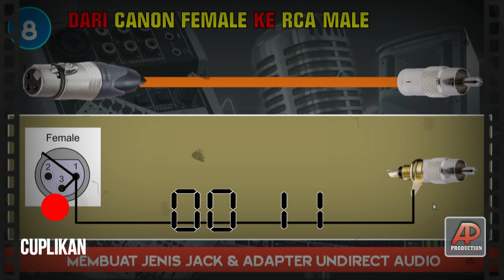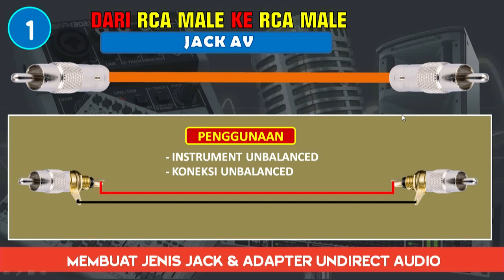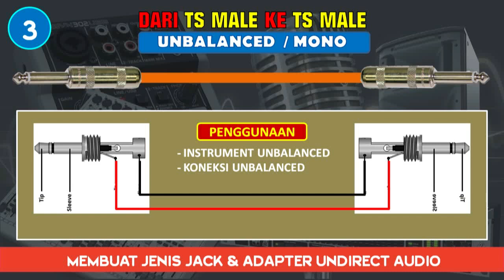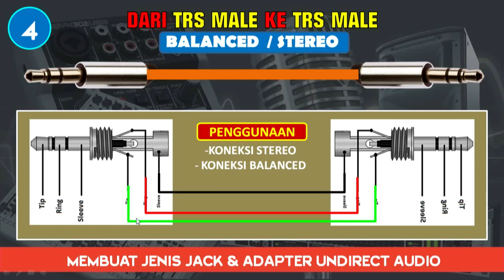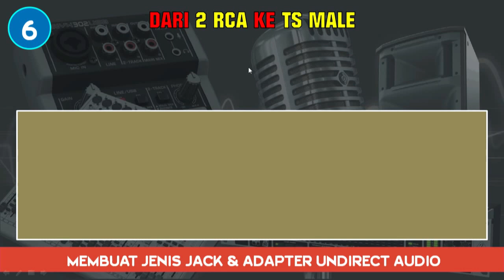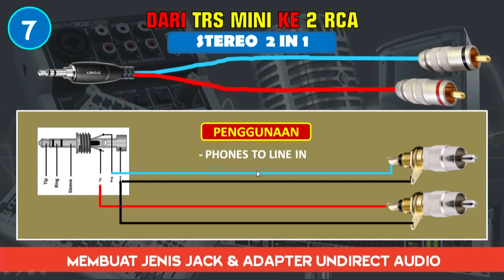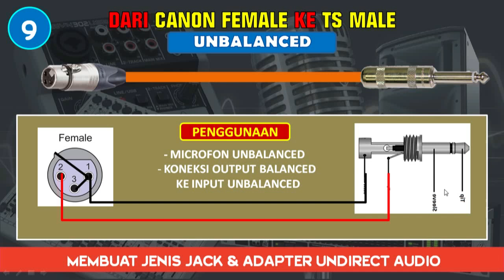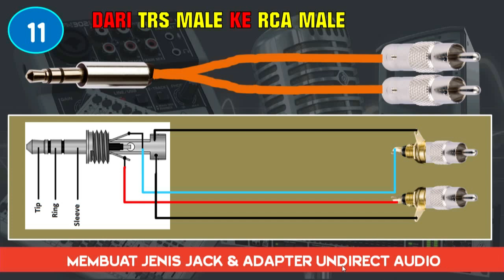CARA MEMBUAT JACK ADAPTER ATAU JACK SAMBUNG (PART-01) || TANYA JAWAB || BELAJARAUDIO #079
Koneksi Antar Perangkat Maupun Peralatan Sound Sistem Selalu Didukung Oleh Jack Dan Port Yang Sesuai, Namun Adakalanya Kita Menemukan Kendala Dimana Tidak Koneksi Yang Tersedia Tidak Sama Atau Sejenis. Disinilah Kita Harus Menggunakan Apa Yang Disebut Sebagai Adapter (Penyesuai) Antar Koneksi Masing-Masing Perangkat.

Di Pasaran Memang Ada Beberapa Jack Adapter Direct Yang Diciptakan Dalam Berbagai Bentuk Dan Keperluan, Namun Terkadang Adapuka Yang Tidak Ada Tersedia. Untuk Itu Kita Harus Pandai Membuat Sendiri Jack-Jack Tersebut Apabila Sangat Diperlukan.
Di Lain Sisi Banyak Orang Lebih Senang Membuat javk Adapter Sendiri, Walaupun Sudah Tersedia Di Pasaran, Dengan Alasan Ingin Yang Lebih Kuat, Lebih Baik, Lebih Aman Dan Sebagainya. Namun Terkadang Pembuatan Jack Sambung Ini Tidak Didukung Dengan Keterampilan Dan Pengetahuan Cara Menyambung Aray Merakit Yang Benar. Hal Ini Menyebabkan Tidak Berfungsinya Sambuangan, Ada Juga Tidak Optimal, Bahkan Terkadang Yang Paling Parah Bisa Merusak Petangkat Sound Yang Dimiliki.
Dalam Video Berikut Ini Kami Contohkan Bagaimana Cara Membuat Sendiri Beberapa Jenis Jack Sambung Dengan Vata Yang Benar.

DAFTAR ISI MATERI VIDEO INI :
00:00 Cuplikan Bumper
01:01 Pengantar Penjelasan Tentang Adapter
04:26 Beberapa Jenis Jack Yang Umum Dipakai
05:37 Jack Sambung Yang Sejenis
11:43 Jack Sambung Tak Sejenis (Adapter)
22:23 Kesimpulan Akhir & Penutup